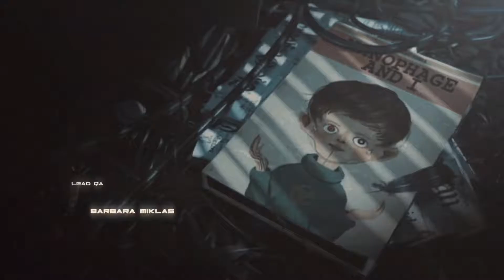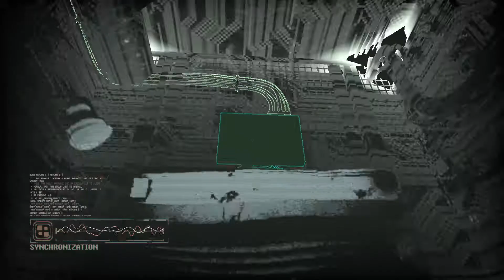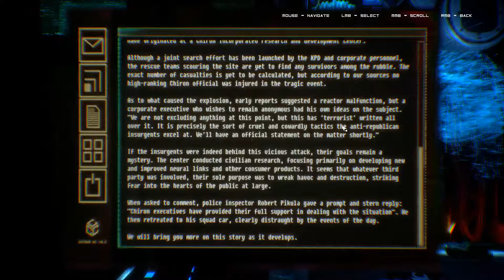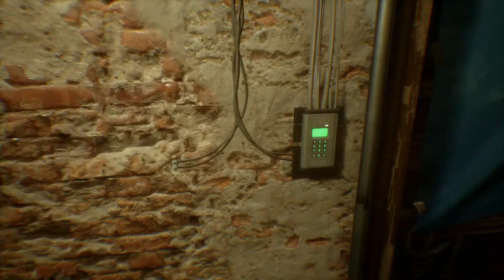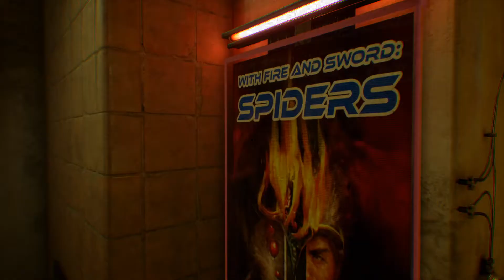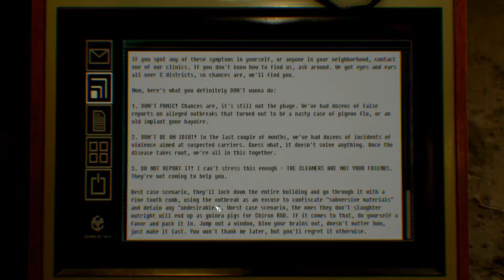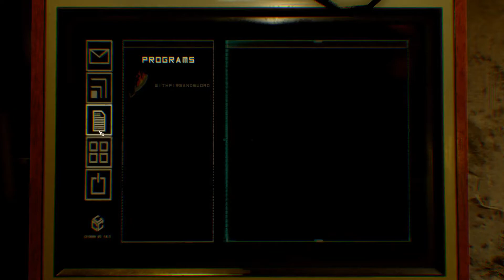OBSERVER_ | Gameplay Part 1, "He's still alive if you believe!"